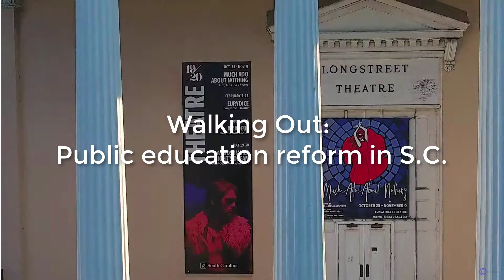UofSC Drone highlights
Short video on how students are using drone footage in their class documentary projects